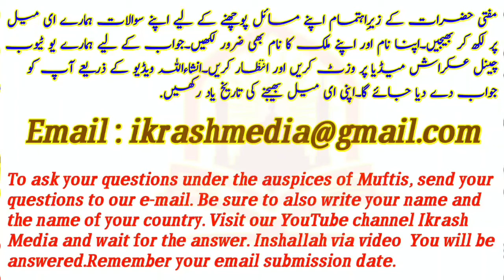Hazrat Abu Bakr siddiq ka janaza. death of Hazrat Abu bakr R. A) By Mufti AbdulMajeed